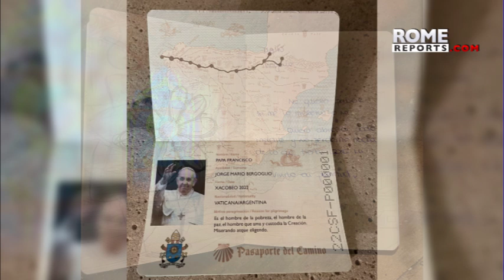Peregrina a Jerusalén saluda al Papa con nariz de payaso: “Le ha dado un ataque de risa”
Carlota Valenzuela está en Roma para descansar y ordenar lo que lleva en el corazón.